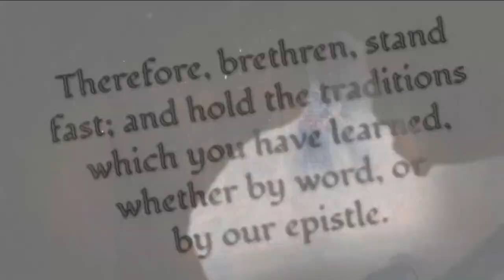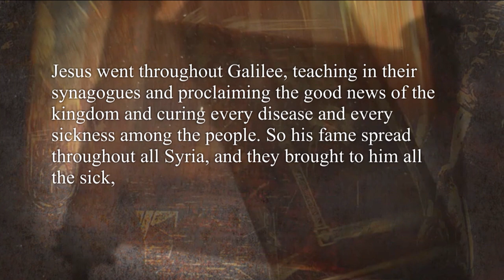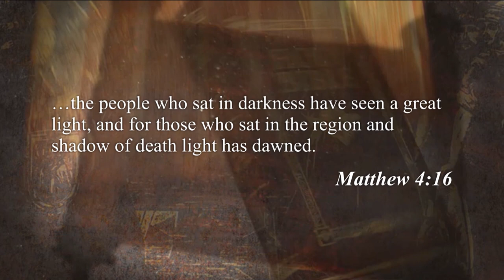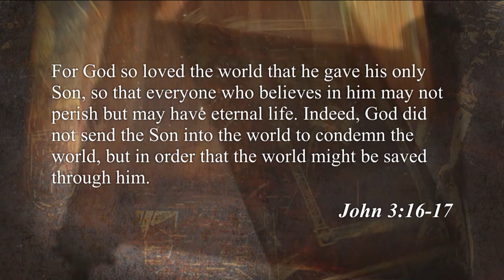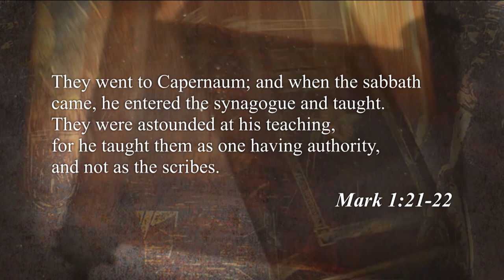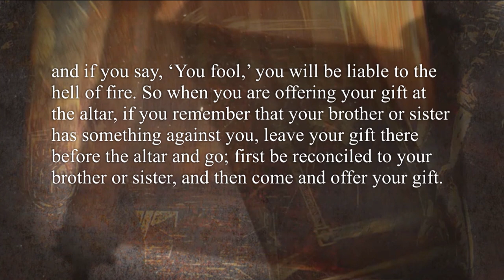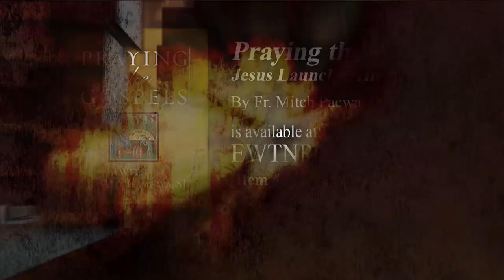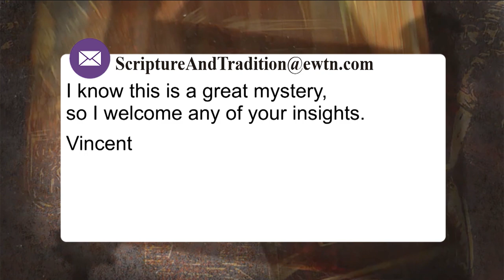Scripture and Tradition with Fr. Mitch Pacwa - 2022-05-24 - Praying with the Gospels - Jlm Pt. 15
In today’s live Bible study, Fr. Mitch explains why Jesus preached, taught and healed in the synagogues. He was not trying to compete against the Pharisees and Sadducees, but rather to draw all people to the truth.